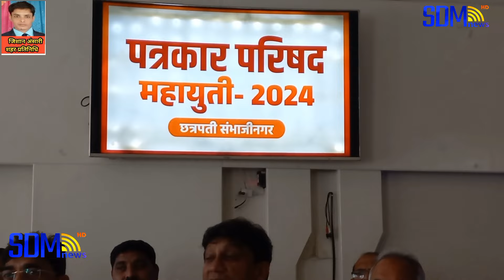औरंगाबाद:छोटी बड़ी 14 पार्टी व संगठनों का होगा कार्यक्रम,बीजेपी की पत्रकार परिषद...